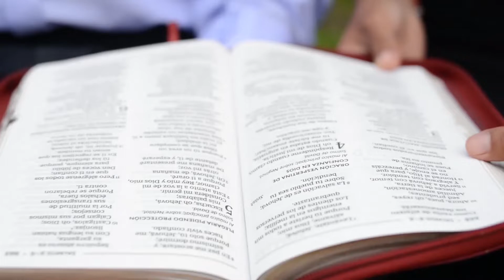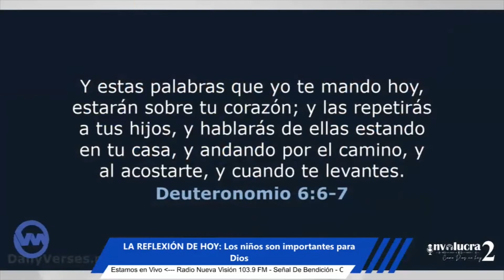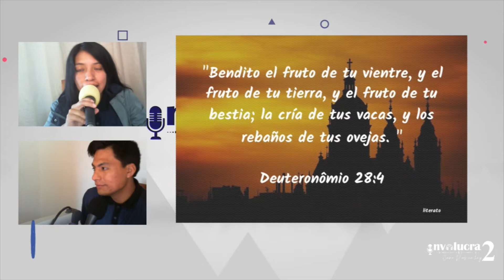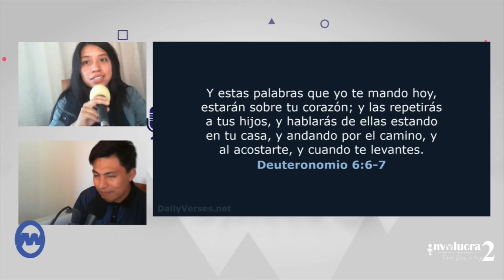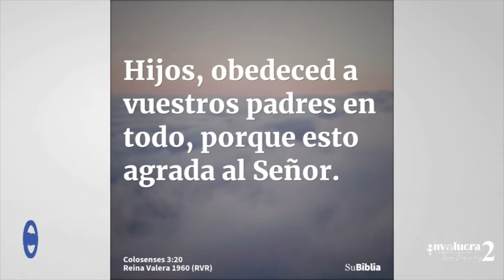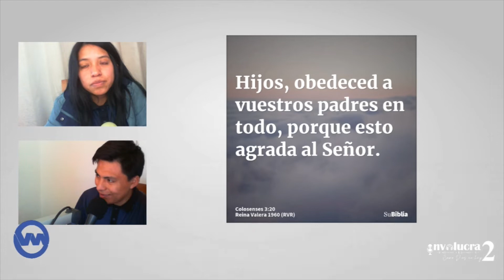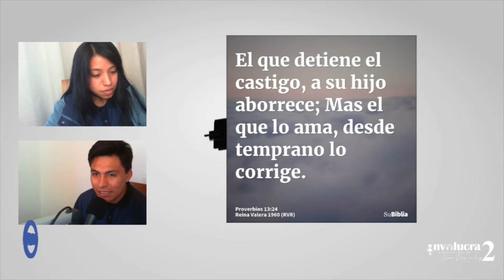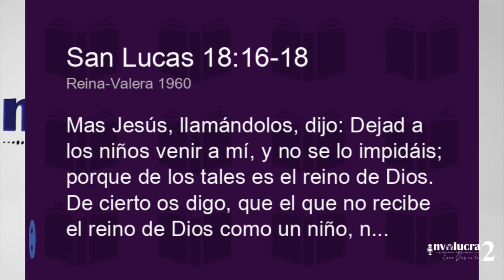Involucra2 #20| La Reflexión de Hoy «Los niños son importantes para Dios»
Involucra2: 20 Edición
Segmento: La Reflexión de Hoy
Conductores: Flor Delíz & Fernando Vasquez
Sigue También a Radio NUEVA VISIÓN
¡Bienvenido a la Familia de Involucra2!